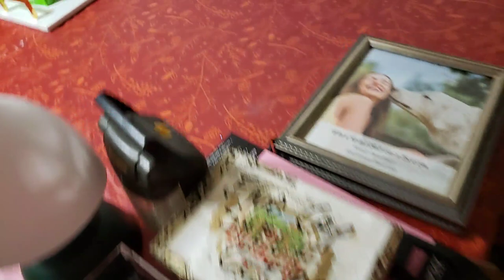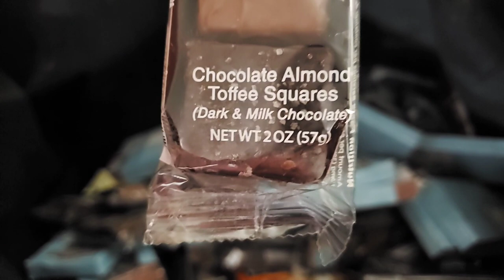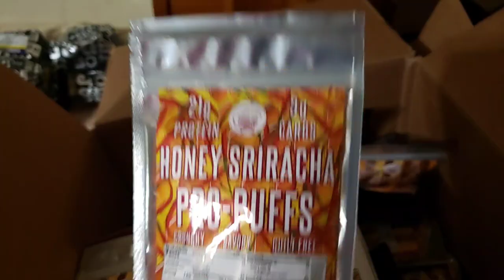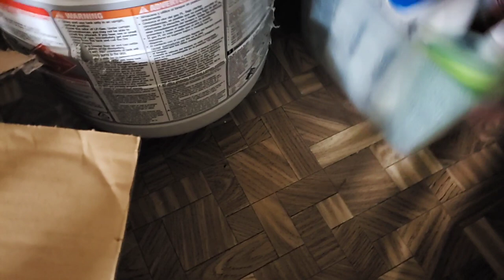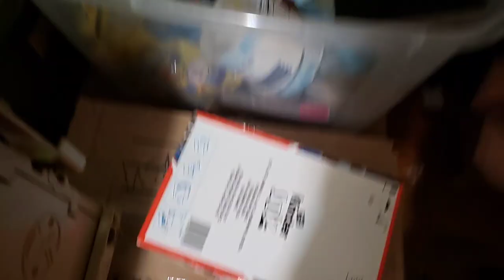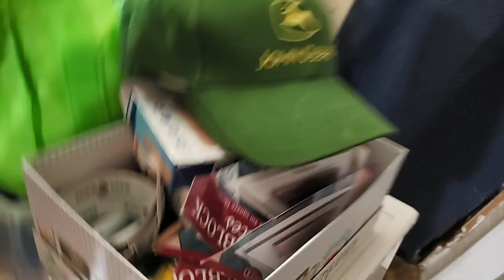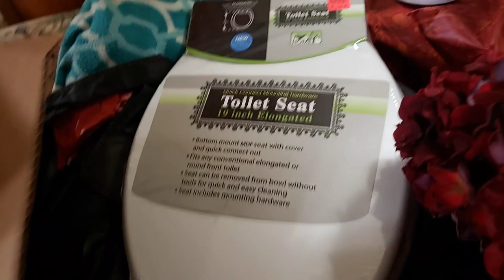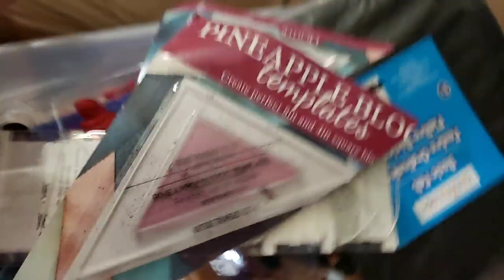Stuff, Stuff, and more Stuff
Showing you some of the items I got before I started doing YouTube and a little about a give away I want to do.